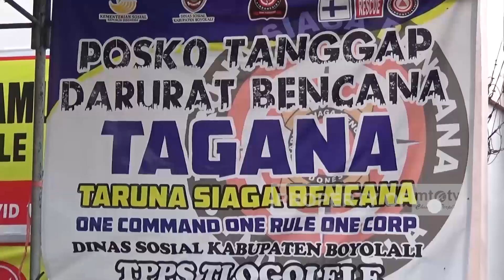DUA BULAN, WARGA LERENG MERAPI MASIH MENGUNGSI